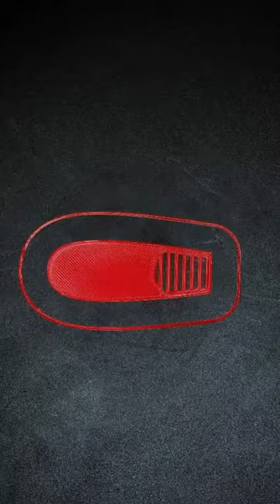3D Printing 118dbi Whistle Time Lapse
In this time lapse video, you will see the process of 3D printing a 118dbi whistle. The whistle is designed to be loud and high-pitched, making it ideal for emergency situations or outdoor activities such as hiking or camping.

The printing process takes approximately 2 hours and 30 minutes, and the final product is a small, lightweight whistle that can easily fit in your pocket or attach to a keychain.

The whistle is printed using a high-quality 3D printer and durable, lightweight materials. The video showcases the printer in action, as it layers the material to create the final product.

This time-lapse video is perfect for those who are interested in 3D printing, emergency preparedness, or outdoor activities. Watch as the whistle takes shape in front of your eyes, and learn about the technology and materials that make it all possible.

If you're interested in creating your own 118dbi whistle, be sure to check out the links in the video description for the 3D printing files and instructions.